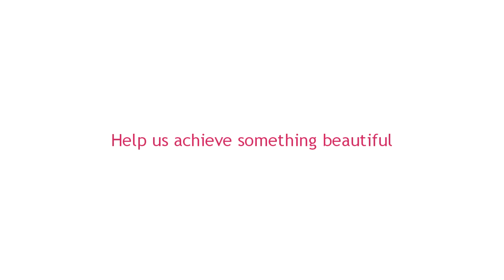My Beloved Friend Al-Wakeel ᴴᴰ (The Disposer of Affairs) الوكيل | Ustadha Yasmin Mogahed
for my Exclusive Courses and Seminars.

Reclaim Your Heart
Love & Happiness